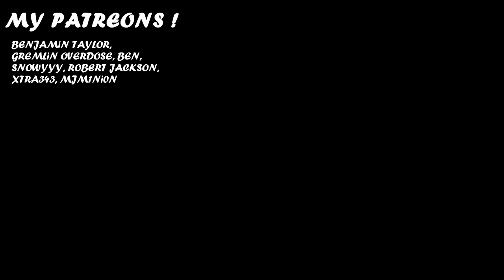THE CENSORED RETURNS !!! SIRIUS AINT JOKING.. | Episode 2 | Re:ZERO Season 3 REACTION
00:00 Intro
00:13 Subaru Goes Alone
02:17 Reinhard
04:30 Last Straw
08:01 Episode Discussion + Ending Review
IMPORTANT !!!
- harissm

✨ Zkstur✨Grumbledorp
✨TheYoAsakura✨Samson Lau
✨xXRAVENKINGXx